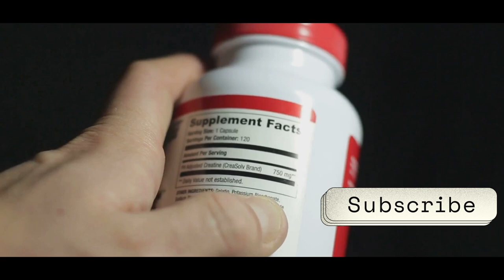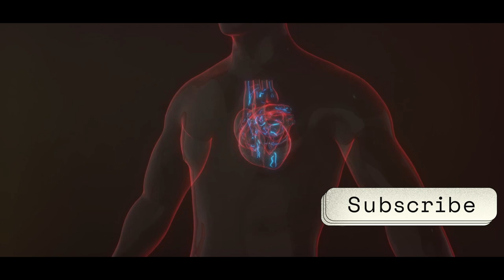🚫 Avoid Milk If You're On THESE Medications!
Avoid Milk If You're On THESE Medications! Discover the critical insights into the relationship between milk and certain medications in this informative video! Learn why antibiotics, thyroid meds, iron supplements, and osteoporosis drugs may not mix well with milk and how calcium can hinder their effectiveness. Understand the importance of timing when consuming calcium-rich foods, particularly milk, to ensure your medications work effectively. We also cover the impact of milk on calcium channel blockers for heart health. Stay informed and make the best decisions for your health.

OUTLINE:
00:00:00-The Milk-Medicine Mix-up!
00:00:39-The Ultimate Milk Battle!
00:02:54-A Cat and Dog Situation!
00:05:12-The Surprising Twist!
00:06:42-A First Date Gone Wrong!
00:09:16-The Pineapple on Pizza of the Medication World!
00:10:34-The Final Verdict!

⭐ Looking to improve your health and wellness? Check out my favorite health
These are tried and tested to support a healthier lifestyle,
       content to help you live your best life.